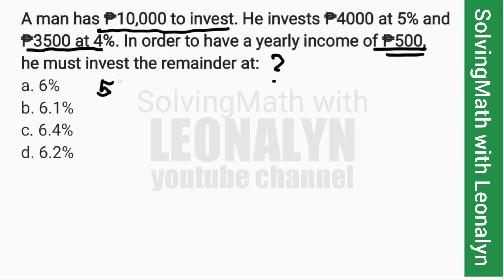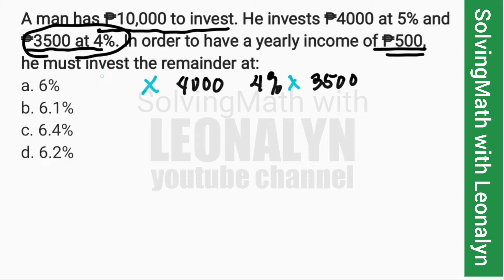₱10,000 to invest. He invests ₱4000 at 5%, ₱3500 at 4%. What percent of the remainder to gain ₱500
A man has ₱10,000 to invest. He invests ₱4000 at 5% and ₱3500 at 4%. In order to have a yearly income of ₱500, he must invest the remainder at:
a. 6%
b. 6.1%
c. 6.4%
d. 6.2%